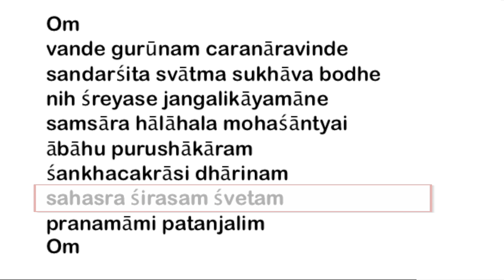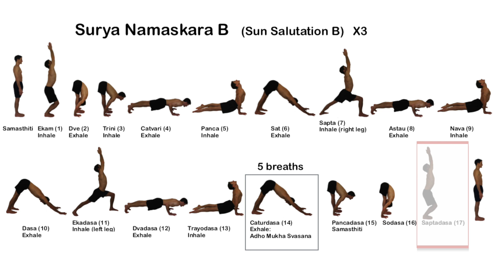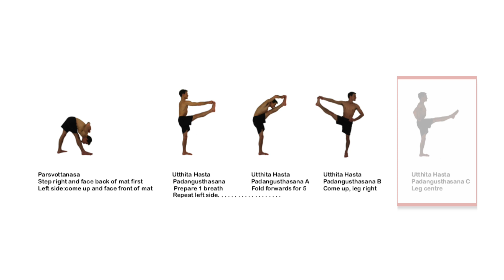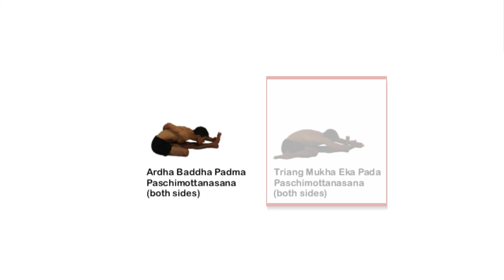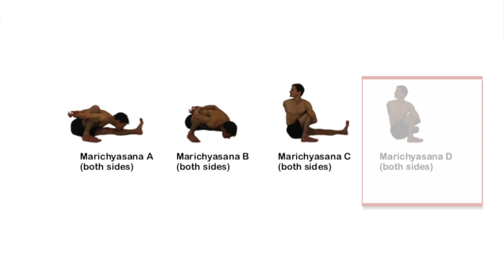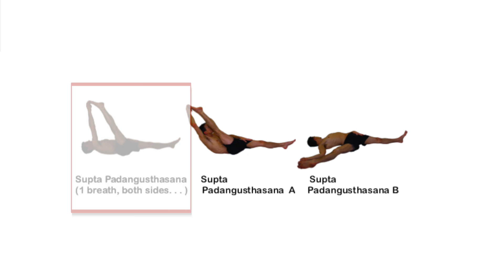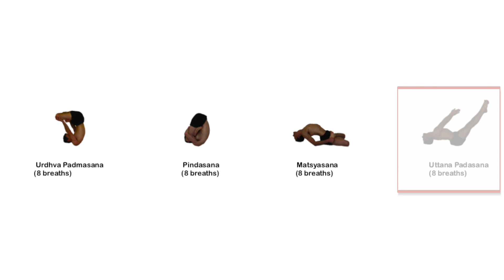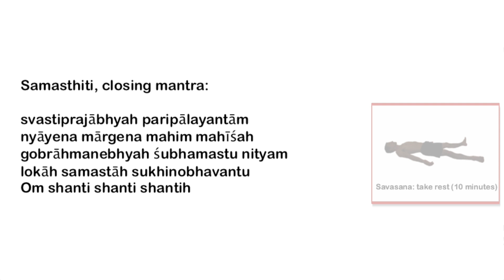Ashtanga Yoga Primary Series (edited Sharath Jois audio count)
This is just the audio of a steady Primary Series lasting one hour and 30 minutes; this audio track is edited this from Sharath's Primary Series video which lasts just 1 hour and 10 minutes. Hopefully it will have a steady pace and rhythm to it as you practice.
Here it is synced up to a 4 page PDF I created of the Primary Series; if you would like these high quality PDFs (suitable to print) and the mp3 for offline practice, then please go to my website and subscribe!:

There are more videos on this YouTube channel of me actually practising to the Primary Series if you're not sure of all the postures, or the moving links between the postures; but for this one I thought it would be interesting to follow the PDF guide through.